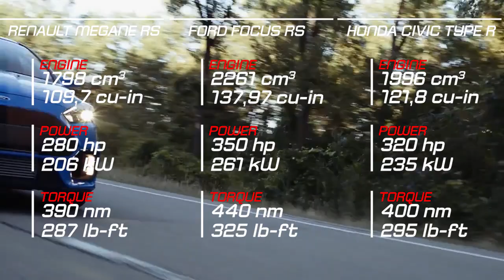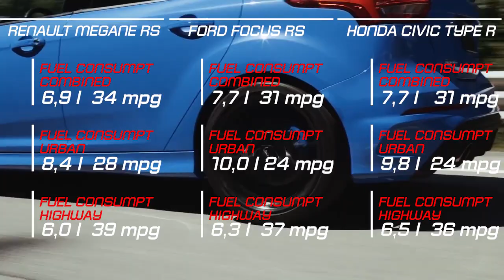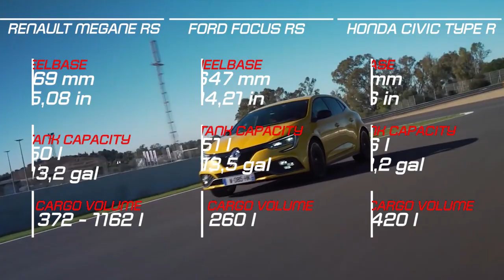2019 Renault Megane RS vs 2019 Ford Focus RS vs 2019 Honda Civic Type R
2019 Renault Megane RS vs 2019 Ford Focus RS vs 2019 Honda Civic Type R

Inspiration: Description Composed By Ender Güney